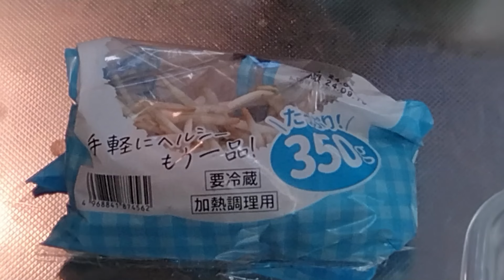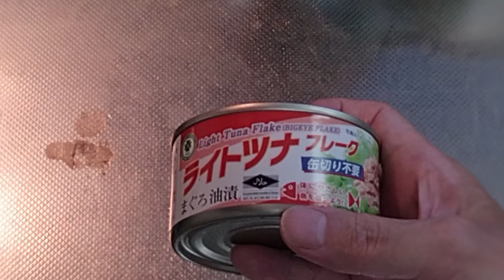【もやしレシピ】無限もやしはもやしをレンジで熱してツナを和えるだけでめっちゃ美味しい料理になる９月１１日の食事と体重５（５４・７ｋｇで１００ｇ増量）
還暦親父が毎日独りで作って独りで食べている料理を投稿しています。２０年前に体重が８３㎏になって腰痛を発症、鍼灸柔道整復師として患者さんに生活指導をする立場から、一念発起してダイエットを行い５３㎏台にまで体重を減らしました。
健康体重を維持するための毎日の料理、レシピと体重を投稿しています。
２０年前からやっていたマイクロダイエット、食前食後の体重差と日々の体重変化を記録投稿しています。

５品目
「【もやしレシピ】無限もやしはもやしをレンジで熱してツナを和えるだけでめっちゃ美味しい料理になる」
ツナ缶：１個